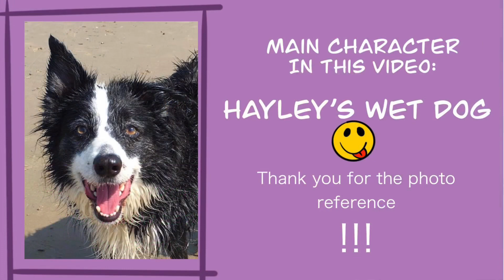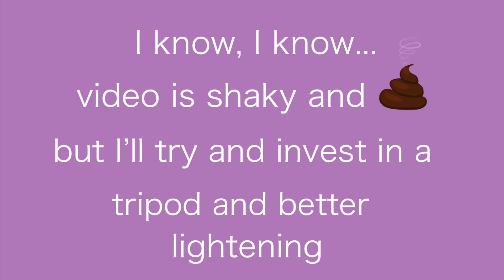How to draw a wet dog PART I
Drawing a dog portrait in coloured pencils.